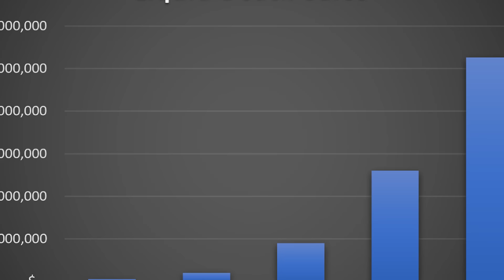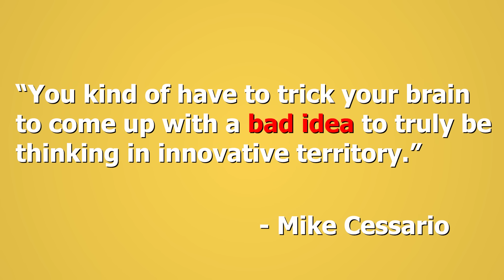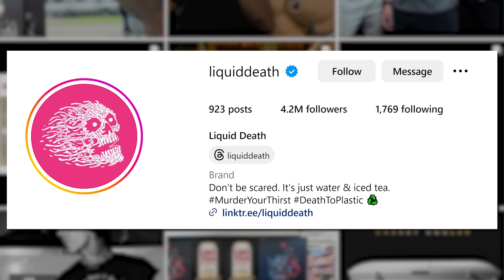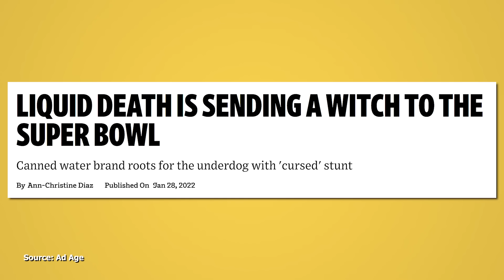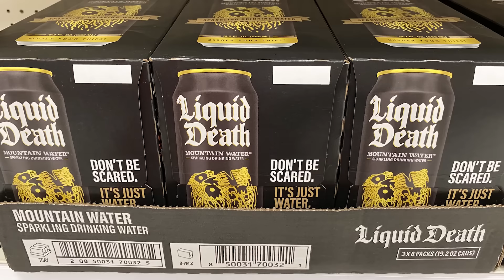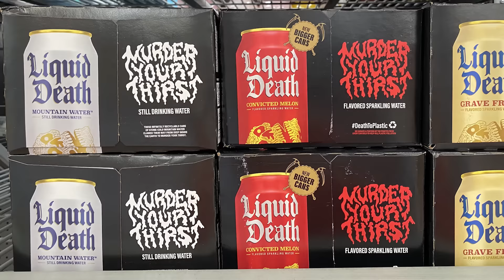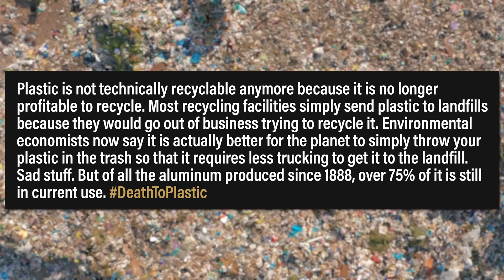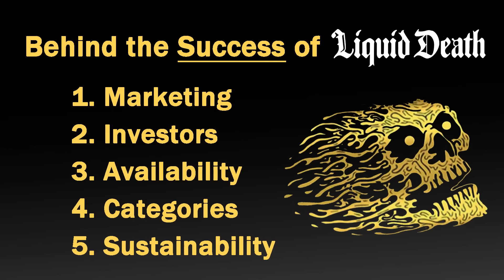Liquid Death - Why They're Successful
This video outlines what I believe to be five of the biggest reasons behind the success of the fastest-growing water brand.